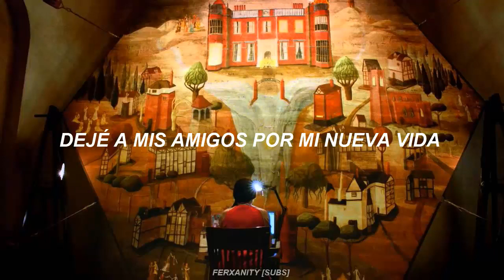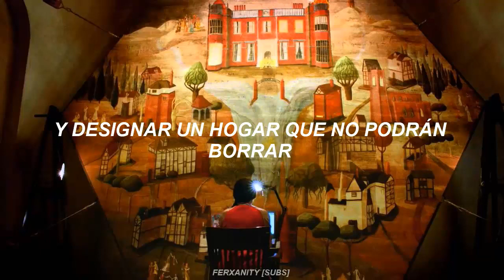The Future is Still Untold (For Evermoor); Naomi Sequeira // Español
[Lyrics]

I left my friends for my new life
How will I know it's gonna be alright?
I got to take control
And write my destiny

The future's still untold
Nobody else can see
If this will be
For Evermoor

Winding thread, old stepping stones
I need to weave a circle of my own
This worlds got to learn
That where is destiny?

That this will be
For Evermoor
From here I see
For Evermoor
It's calling me
For Evermoor
For Evermoor

I walk this path
to find my place
and name a home you can't erase
Don't need your history
Tomorrow's all I need

For Evermoor
For Evermoor
It's calling me
For Evermoor

Gotta turn the page
Gotta find my voice
Only my words can make this choice
Every chapter's new
Every single line is meek

For Evermoor
For Evermoor
It's calling me
For Evermoor
For Evermoor